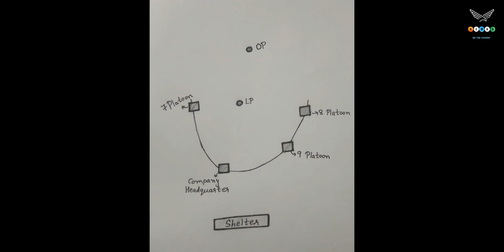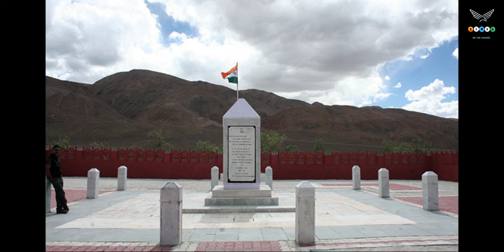2 || The BRAVEST OF THE BRAVE - MAJOR SHAITAN SINGH BHATI || 1962 War - Battle of Rezang La || SIBSS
The brightest of the bright spots in the pervasive darkness of 1962 was the Battle of Rezang La in the high Himalayas in Ladakh. Rezang La is vital for the defence of the crucially important Chushul. Any invader reaching there would have had a free run to Leh.

On 18 November 1962, the Charlie Company of the 13 Kumaon Battalion, Kumaon Regiment, fought a Chinese attack at Rezang La Pass in Ladakh, India. The company comprised 120 soldiers and was led by Maj. Shaitan Singh. Of these soldiers, 110 were attained veergati in the attack.

The Indian search party, which visited the battlefield on 10 February 1963, made a startling discovery-the frozen bodies of the men who had died were still holding guns in their hands, having taken bullets on their chests. One PVC (Param Vir Chakra), eight VCs (Vir Chakras), four SMs (Sena Medals) and one M-in-D (Mentioned-in-Dispatches) were awarded to the soldiers of the Charlie Company, making it one of the highest decorated companies of the Indian Army to this day. The valour of the Charlie Company not only successfully stopped China’s advance, but it also resulted in the Chushul airport being saved, thereby preventing a possible Chinese occupation of the entire Ladakh region in 1962. According to reports, a total of 1300 Chinese soldiers were killed trying to capture Rezang La. The Charlie Company was an all-Ahir company, and most of the soldiers who fought the battle at 18,000 feet came from the plains of Haryana. The Battle of Rezang La is their story.

Watch the video, for hearing the valour of the of the sons of the soil, who selflessly sacrificed themselves for their motherland.